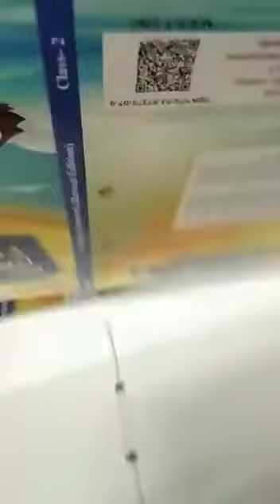Eyeleting machine double head for hospital files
this machine is suitable for all file clip fixing and office files and paper Bags

Thank you for contacting MSRAO  Sai Enterprises!

Reply “Hello” to click on the above link